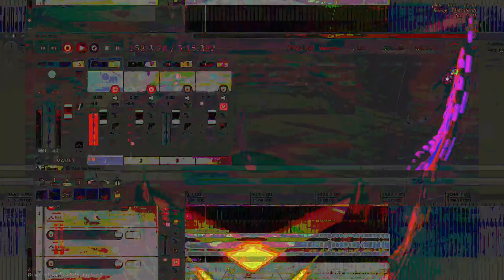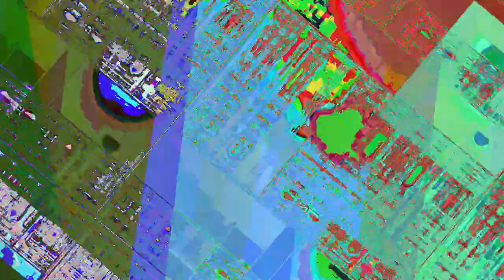[EPILEPSY WARNING] Movie 23 06 14 12h12m06s *Photosensitivity Warning*